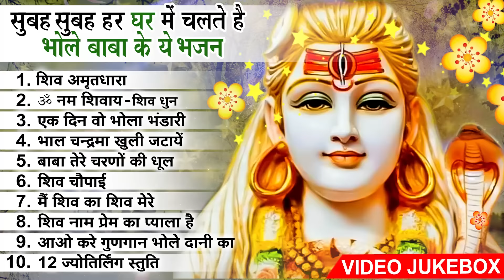2025 नॉनस्टॉप शिव भजन ~ New Shiv Bhajan 2025 ~ Shiv Bhajans ~ New Bhajan 2025~ Shiv Ji Songs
2023 नॉनस्टॉप शिव भजन ~ New Shiv Bhajan 2023 ~ Shiv Bhajans ~ New Bhajan 2023~ Shiv Ji Songs
2023 नॉनस्टॉप शिव भजन ~ New Shiv Bhajan 2023 ~ Shiv Bhajans ~ New Bhajan 2023~ Shiv Ji Songs
2023 नॉनस्टॉप शिव भजन ~ New Shiv Bhajan 2023 ~ Shiv Bhajans ~ New Bhajan 2023~ Shiv Ji Songs
2023 नॉनस्टॉप शिव भजन ~ New Shiv Bhajan 2023 ~ Shiv Bhajans ~ New Bhajan 2023~ Shiv Ji Songs
2023 नॉनस्टॉप शिव भजन ~ New Shiv Bhajan 2023 ~ Shiv Bhajans ~ New Bhajan 2023~ Shiv Ji Songs

Songs-
1. शिव अमृतधारा 00:00
2. ॐ नम शिवाय - शिव धुन 19:41
3. एक दिन वो भोला भंडारी 24:00
4. भाल चन्द्रमा खुली जटायें 29:06
5. बाबा तेरे चरणों की धूल 34:40
6. शिव चौपाई 42:24
7. मैं शिव का शिव मेरे 1:00:06
8. शिव नाम प्रेम का प्याला है 1:05:24
9. आओ करे गुणगान भोले दानी का 1:11:08
10. 12 ज्योतिर्लिंग स्तुति 1:16:44